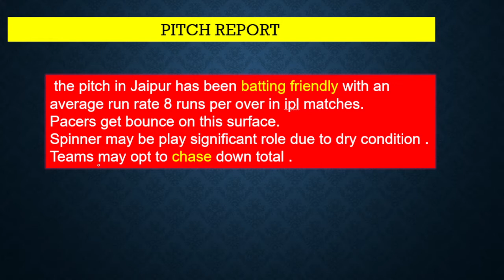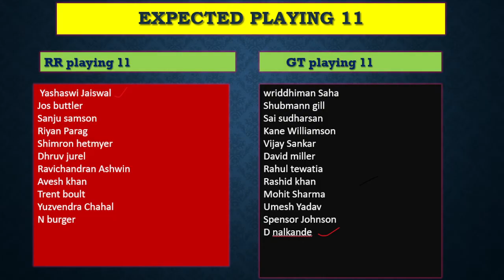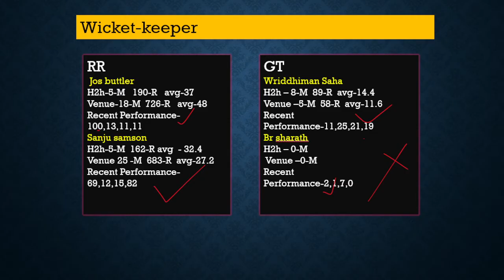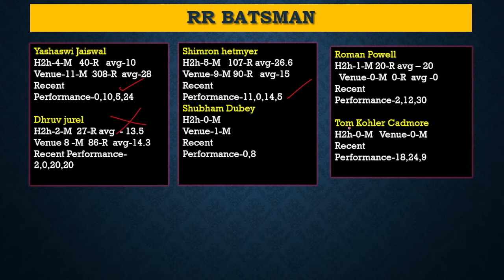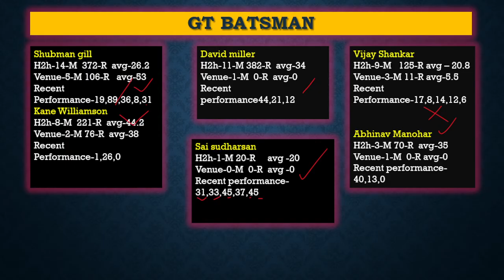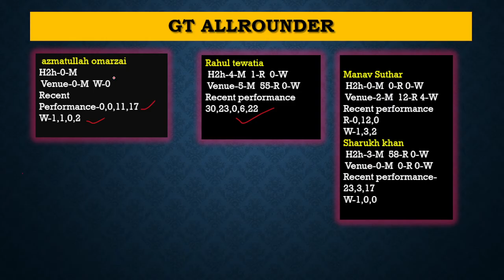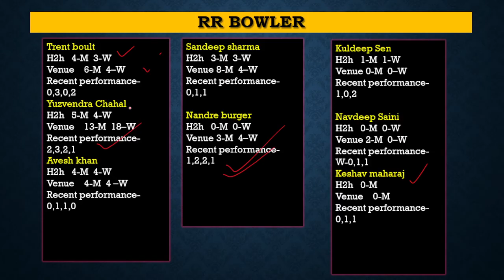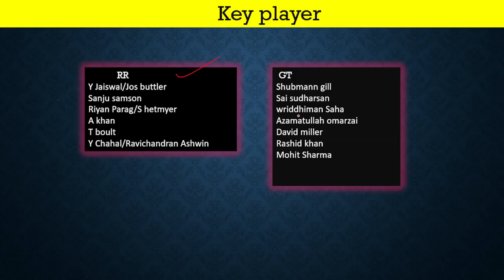GT VS RR Dream11 Prediction |GT VS RR Dream11 Team|gujrat vs Rajasthan dream11 prediction#josbuttler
welcome to fantasy expert 360 channel
GT VS RR Dream11 Prediction |GT VS RR Dream11 Team

This video Include in ,
GT VS RR Dream11 Team Today,
GT VS RR DREAM11 PREDICTION,
GT VS RR DREAM11 TEAM TODAY MATCH,
GT VS RR GRAND LEAGUE KA TEAM KAISE BANAYE?
GT VS RR Grand League Strategy,
GT VS RR TOSS REPORT,
GT VS RR MATCH WINNER,
GT VS RR PLAYER PERFOMANCE,
GT VS RR FANTASY TIPS,
GT VS RR Dream 11 captain,
GT VS RR Dream 11 vice-captain,
GT VS RR ANALYSIS,
GT VS RR pitch report,
GT VS RR WINNER TEAM,
GT VS RR DREAM 11 CONTEST,
GT VS RR dream11 team prediction,
GT VS RR dream11 prediction 2024,
GT VS RR dream11,
GT VS RR Match preview,

RR VS GT 24THT20 predication,
RR VS GT 24THT20 match preview,
RR VS GT 24THT20 match analysis,
RR VS GT 24THT20 grand league team,
RR VS GT 24THT20 small league team,
RR VS GT 24THT20 player perfomance,
RR VS GT 24THT20 dream 11 contest,
RR VS GT 24THT20 fantasy tips,
RR VS GT 24THT20  pitch report,

IPL 2023,
IPL 2024 CRICKET,
IPL HIGHLIGHTS,
IPL LIVE MATCH TODAY,
IPL ADS,
GT VS RR dream11 grand league team,
GT VS RR dream11 grand league prediction,
GT VS RR dream11 grand league team today,
GT VS RR dream11 grand league today,
GT VS RR gl team prediction,
GT VS RR dream11 gl team,
GT VS RR dream11 gl team prediction,
GT VS RR dream11 gl team today,
GT VS RR dream11 mega gl team,
GT VS RR dream11 gl prediction,
GT VS RR PLAYER PERFORMANCE,
GT VS RR PLAYER STATS,
gujrat vs rajisthan dream11 prediction
rajisthan  vs gujrat team dream11 prediction
After watching this video you can use these tips and analysis to create your best dream11 team of today's match to win the Grand League.

logical fantasy tips,

dream11 team,
dream11 prediction,
Grand League,
About this video :
This video includes a complete roadmap of the dream11 team for today's match. also, Grand League winning tips in dream11 . This game involves an element of financial risk and may be addictive. play responsibly at your own risk.* Copyright Disclaimer Under Section 107 of the Copyright Act 1976, allowance is made for "fair use" for purposes such as criticism, commenting, news reporting, teaching, scholarship, and research.
dream11 team today match
dream11 prediction
24 IPL match dream11 team today
dream11 today
dream11 tips
dream11 tricks
dream11 winner
fantasy team
fantasy sports
dream11 today team
dream11 app
cricinformer
stats guru ji
fantasy counsel
somesh thakre
kumar508
peeyush sharma
vu sport
aakash chopra
jatin sapru
sports tak
news24 sports
fantasy expert 360
Aakash chopra
sharad loot
cricket cardio
cricket vlog
cricket
perfect win
fantasy support

dream 11 team of today match most watched
ipl dream11 team prediction
full highlights of today's cricket match
who win today match
dream11 m rank 1 lana hai to ye galti kabhi mat karna